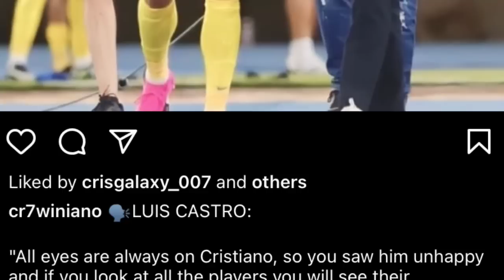ba pyn i jingdom u ronaldo mynin bad lynthaw iaki bilor um peit ong kumno u coach thymai ka al nassr